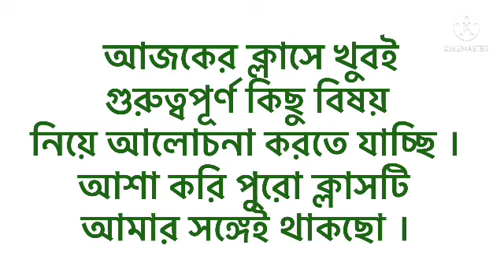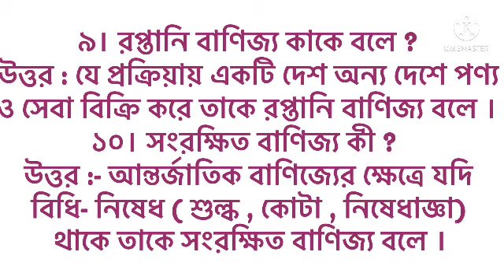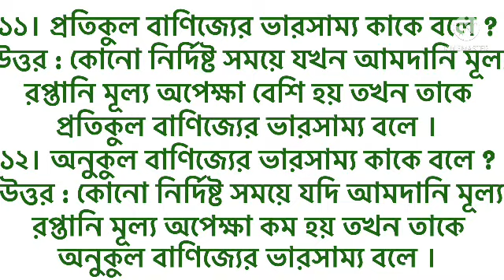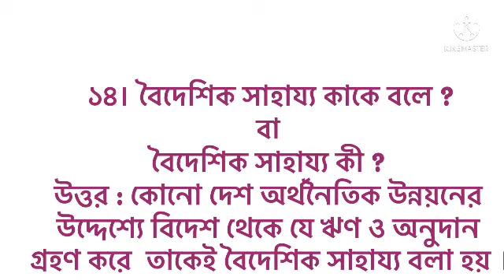২০২১/২০২২ সালের এইচ এস সি পরীক্ষার্থীদের জন্য অর্থনীতি ২য় পত্র ৮ম অধ্যায়ের সবচাইতে গুরুত্বপূর্ণ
২০২১/২০২২ সালের এইচ এস সি পরীক্ষার্থীদের জন্য অর্থনীতি ২য় পত্র ৮ম অধ্যায়ের সবচাইতে গুরুত্বপূর্ণ
জ্ঞানমূলক প্রশ্ন ।
অর্থনীতি ২য় পত্র
জ্ঞানমূলক প্রশ্নোত্তর
Arifa khatun
এই ভিডিওতে যে প্রশ্নগুলো নিয়ে আলোচনা করা হয়েছে সেগুলো হলো
১। আন্তর্জীতিক বাণিজ্য কাকে বলে ?
২। অভ্যনিতরীন বাণিজ্য কীকে বলে ?
৩। লেনদেন ভারসাম্যকাকে বলে ?
৪। বাণিজ্যিক ভারসাম্য কাকে বলে ?